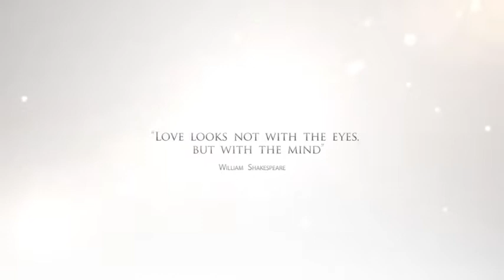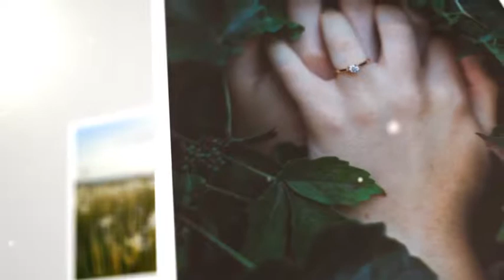After Effects Template: Your Story Slideshow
Very easy to replace the photo and text.
100% After Effects (plugins are not used)
Full HD format of 1920×1080px.
3:38 sec. animation.
28 placeholders.
Well organized template.
After Effects CS5,CS6, CC, CC2014, CC2015 and above.